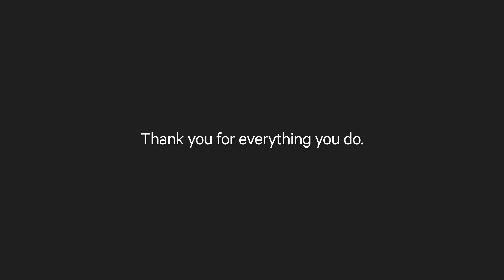International Nurses Day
To celebrate International Nursing Day, we asked our incredible academics and students what being a nurse means to them.